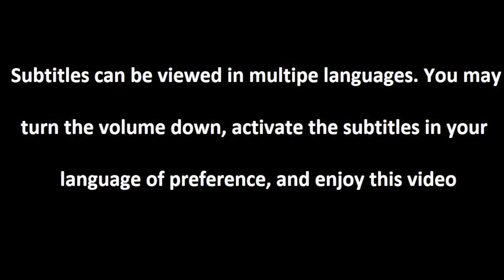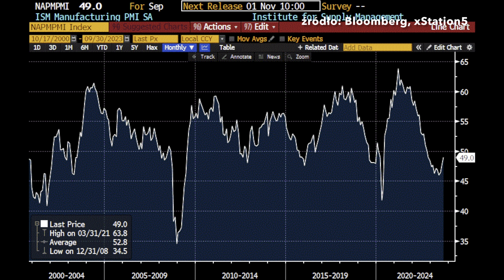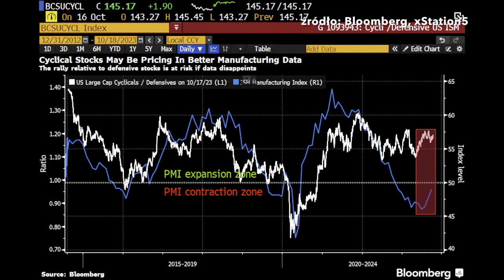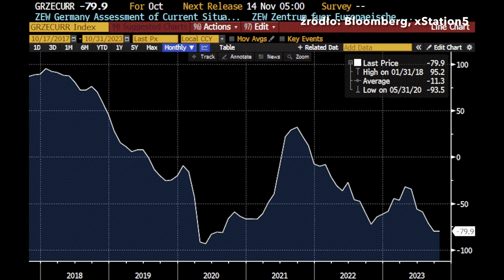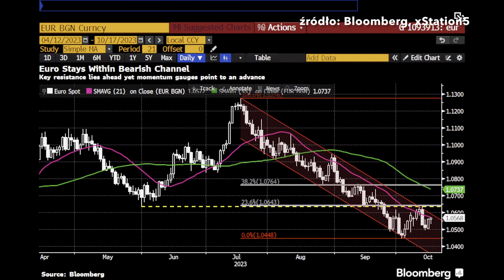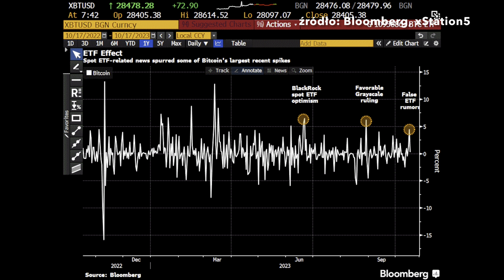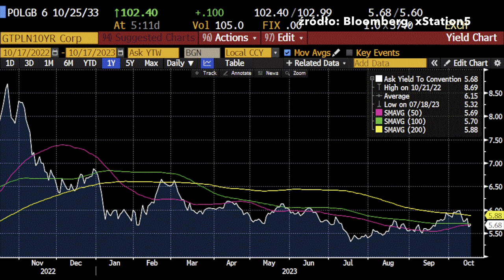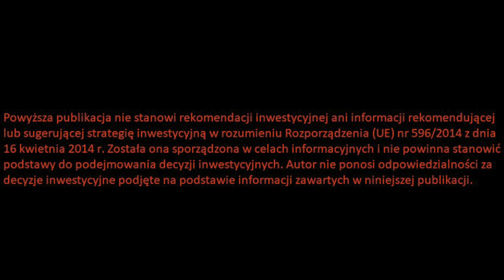😍 Dlaczego Dziś Warto Myśleć Optymistycznie o Giełdzie? 😍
Partnerem odcinka jest DM XTB - zobacz raport: 🚩 XTB Investing Masterclass 2023 ➡➡ zobacz
Dlaczego dziś warto myśleć optymistycznie o giełdzie? Wig20 prognozy, wig20 analiza, wig20 kaz, wig20 akcje, czy giełda będzie rosnąć, giełda koniec 2023, giełda 2024, hossa na giełdzie, polskie akcje, giełda papierów wartościowych w Warszawie, analiza giełda, giełda w Warszawie, Wall Street hossa, giełda barometrem gospodarki, na giełdach, jak inwestować dobrze, jak inwestować na GPW, jak zarobić na giełdzie w 2023, czy giełda będzie rosnąć, czy giełda będzie spadać, czy warto grać na giełdzie, czy warto inwestować na giełdzie? Zapraszam na odcinek.

Spis treści:

0:00 Wstęp
0:49 Dlaczego dziś warto myśleć optymistycznie o giełdzie?
7:28 Inflacja światowa
7:50 Rynki światowe
12:12 Polskie aktywa